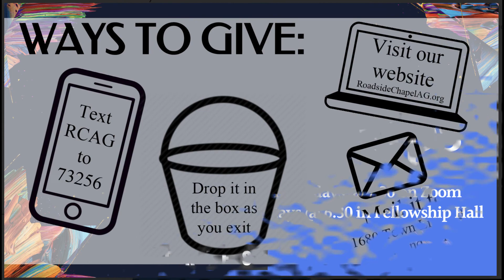Hurt For Good; Part 1 | 4.25.21 | Pastor Vinny Greene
The enemy wants to hurt you for good but God wants to use your hurt for good. There are many different types of wounds and hurts we can collect through life.  Sometimes we don’t realize we have a wound while other times we do. There are some serious dangers of prolonged hurt. Let’s be aware of the warning signs and decide today to not be hurt forever, but to walk towards healing.

This sermon is part of a full worship experience. There are also BAPTISMS part of the full service. Go here to watch

if you would like prayer or have any questions about our church or faith.

Do you need a relationship with Jesus Christ? We’d love to talk and help you take your next step of faith!